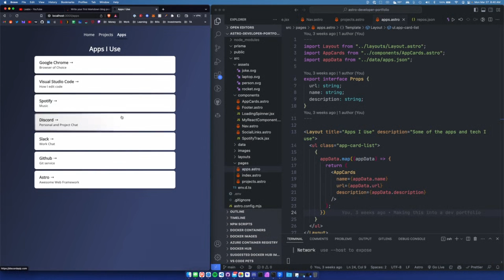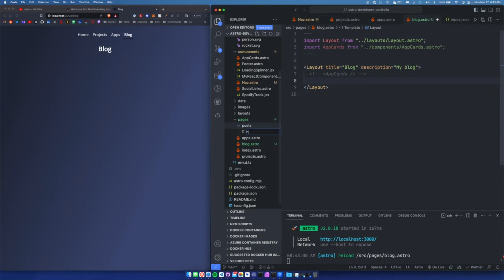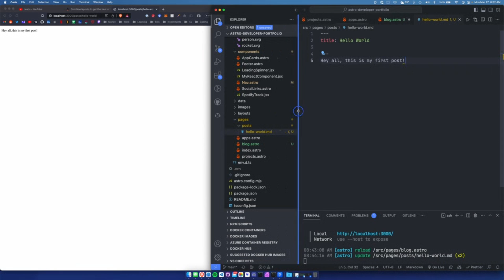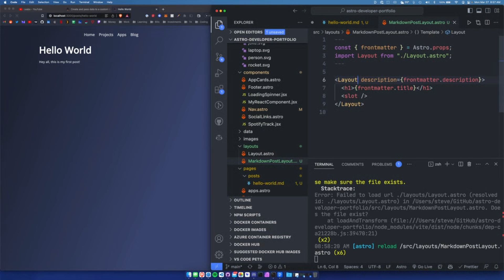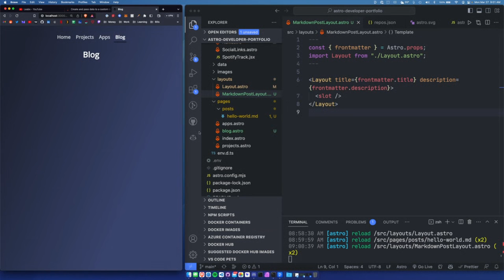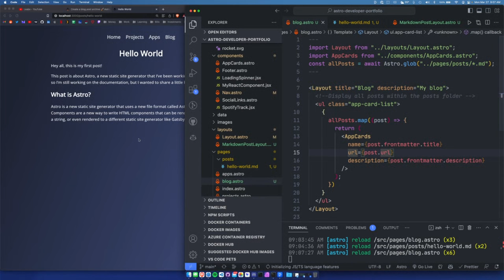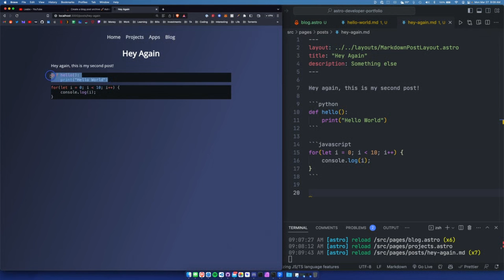Astro - Adding a Blog!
We can add a blog index page and blog posts quickly and easily in Astro!

00:00 - Example and intro
00:39 - Adding files and post directory
01:58 - Adding first post
02:33 - Adding a post layout
04:37 - Render list of posts in a Component
7:07 - A second post and Demo